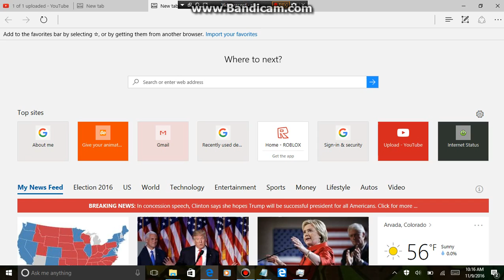Microsoft Edge Glitch: I Can't Close Microsoft Edge!